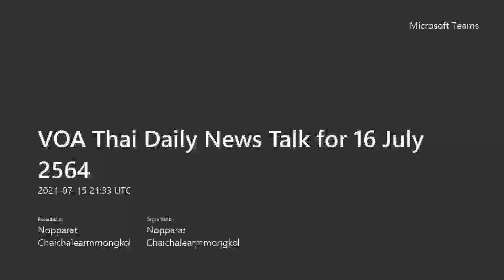VOA Thai Daily News Talk ประจำวันศุกร์ที่ 16 กรกฎาคม 2564